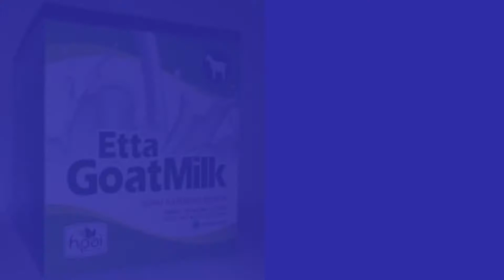Jual Susu Kambing Etawa Murni untuk Bayi di Kabupaten Enrekang Order : 081282707458